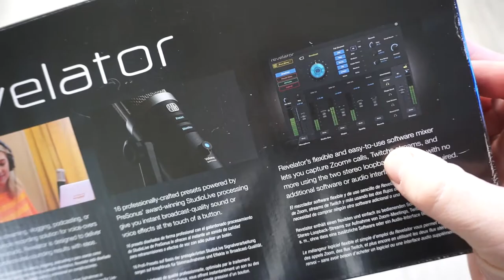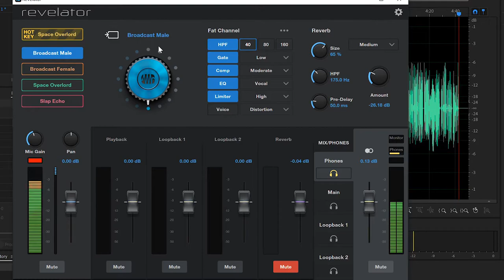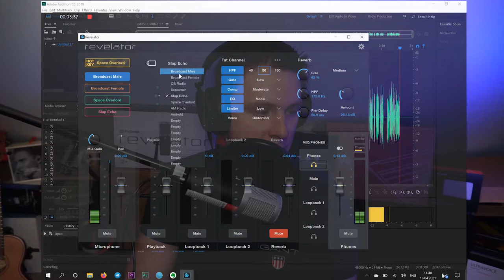Presonus Revelator (для подкаста, стрима и даже вокала)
USB-микрофон PreSonus Revelator (идеально для подкаста, стрима и даже вокала)обзор и тест

📲А также заглядывайте на мой второй гитарный канал

📲 Потдержать меня можно здесь:
🔸Bitcoin : 1DWRDoLAR5mMkWPqKbx9Rm2Gn8Syy8CGA2
🔸Ether : 0x8ba6AD545F404b461E93cB95a1365Aa7b4a15739
🔸Stellar:GA5M2AQHXG42NWJE7Z3NTFCOXVTVJENJNLNXGCLHMB3QAWTT2TP6VMTJ
Вам не сложно,мне приятно😁